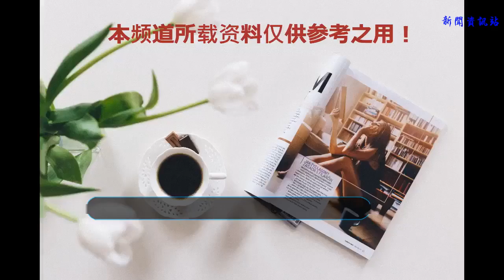明星收到粉絲禮物，蔡徐坤直接吃，熱巴仔細收藏，而她竟給了狗！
谢谢！
    很多粉絲為了表達自己對偶像的愛，經常會到機場接機，把自己準備好的禮物送給自己的愛豆，一份小小的禮物可能沒多少錢，但是里面裝滿了粉絲們的心意，或許正在讀這篇文章的你們也給你們的愛豆送過禮物吧。那么明星是如何處理粉絲們的禮物的呢？我們一起來看一看吧。蔡徐坤直接吃。作為人氣最高的男團NINE PERCENT的隊長，又是C位出道的他，憑借著帥氣的長相、超強的歌舞實力俘獲了很多迷妹的心。粉絲們對蔡徐坤也是非常好，經常給他送禮物表達愛意。一次拍攝時，蔡徐坤收到了粉絲送的果盤，當時就直接開吃，粉絲們看到非常開心。除此之外，粉絲送的衣服他也會穿在身上，非常寵愛粉絲，非常貼心。宋茜直接喝掉。宋茜對粉絲也是非常好，有次在機場的時候她收到了粉絲送的一杯奶茶，不過快要上飛機的宋茜沒辦法攜帶奶茶上機，于是直接打開奶茶喝掉了。粉絲看到愛豆即使趕時間也喝掉了自己送的奶茶非常感動，對宋茜也是更加喜歡了。熱巴仔細收藏。最近非常火爆的小姐姐迪麗熱巴，因為搭檔鄧倫兩人出演了《一千零一夜》，劇中兩人甜蜜發糖也是吸粉了很多。人氣很高的熱巴經常收到粉絲們的禮物，她都會非常仔細收藏起來。有一次收到粉絲送的耳環，熱巴也是，馬上就戴了起來，非常暖心。趙麗穎發合照。穎寶趙麗穎最近幾年可以說是“霸屏”了，湖南衛視一直不間斷在播放趙麗穎的電視劇，穎寶用演技和努力也得到了大家的認可和支持。粉絲們經常會給拼命的趙麗穎送很多禮物，趙麗穎會把這些禮物仔細放好，還跟它們一起合照，然后把合照放到微博上，粉絲們看到了自己的禮物和自己的愛豆的合影，非常開心?李玟給了狗。李玟在微博上發了一張照片，照片的一邊是自己，另一邊是自己的狗狗，非常引人注意的是狗狗的身上披著一件印著李玟卡通圖案的T恤，粉絲認出來這是她們送的禮物，而李玟居然把禮物給狗穿。很多人看到這條微博非常生氣，覺得自己的心意被這樣無視，太過分了。看了這些明星處理粉絲送的禮物的方式，還真的是讓人驚訝。不同的人的處理方式還真的是很特別啊！希望偶像們還是可以把粉絲們準備的心意放在心上，畢竟他們是支持你陪伴你走下去，不要傷了他們的心。那你們的偶像是誰？你們送過禮物給自己的偶像嗎？